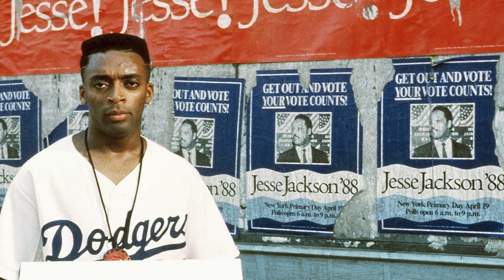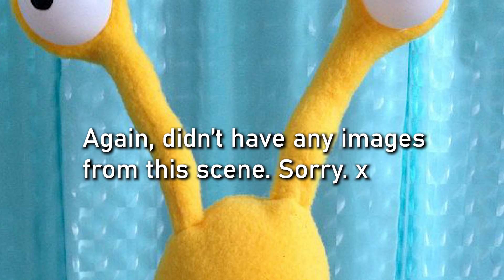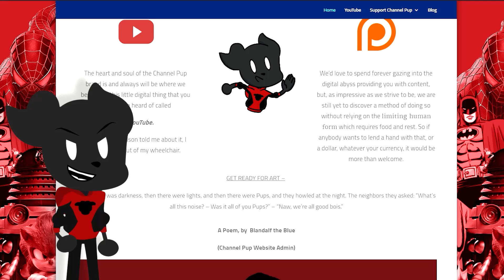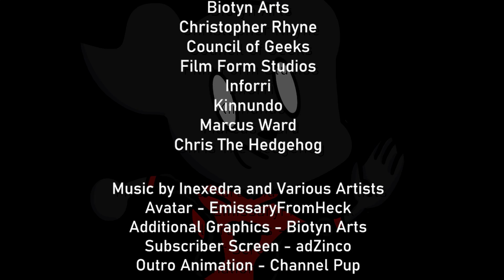Is this the WORST Hayden Christensen Movie? - Little Italy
Hayden Christensen and Emma Roberts star in Little Italy.

Stuff I (probably) stole from Wikipedia:

Little Italy is a 2018 Canadian-American romantic comedy film directed by Donald Petrie, with a screenplay by Steve Galluccio and Vinay Virmani from a story by Virmani. The film stars Emma Roberts, Hayden Christensen, Alyssa Milano, Adam Ferrara, Gary Basaraba, Linda Kash, Andrew Phung, Cristina Rosato, Danny Aiello and Andrea Martin. The film features Aiello's final film appearance before his death in 2019.